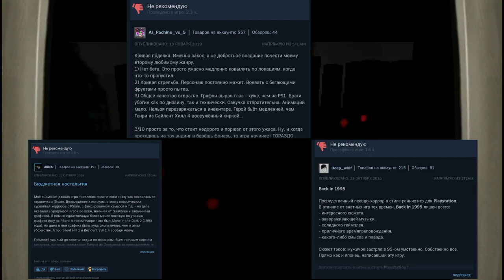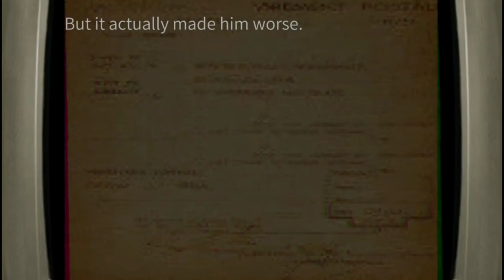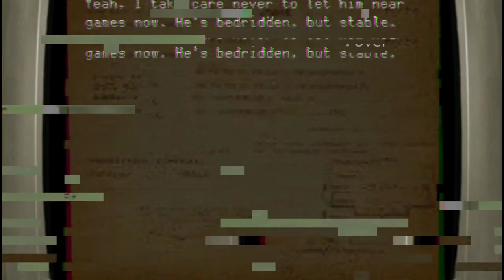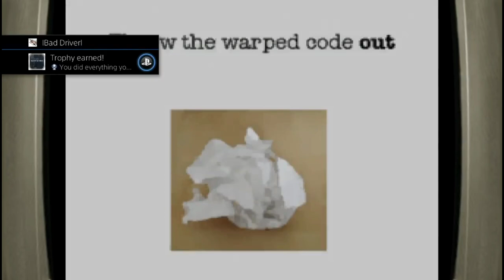Back in 1995 - обзор , детальный разбор